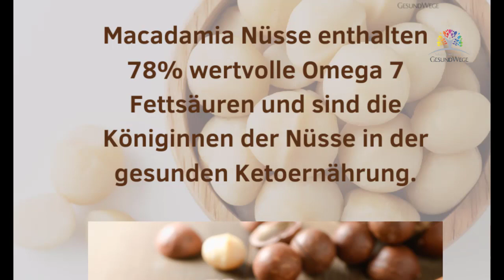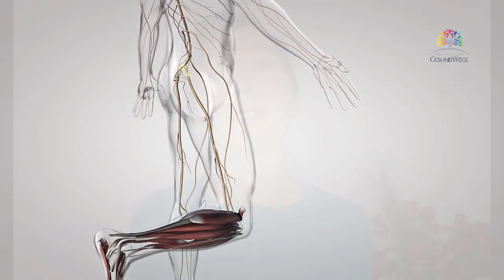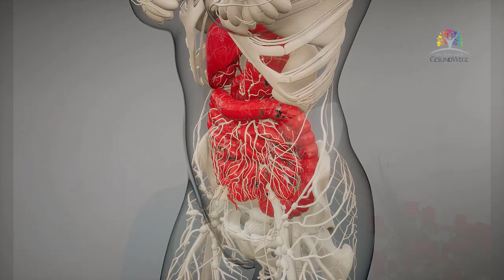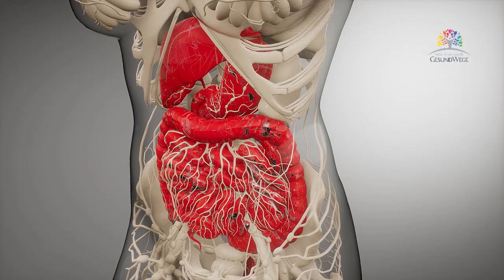Welche Nüsse in der gesunden Ketoernährung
Wir alle lieben Nüsse und sie dienen uns als schneller Snack oder Notfutter in der Tasche, wenn wir unterwegs sind. Wenn du jedoch unter Gewichtsproblemen, Entzündungen und Schmerzen leidest und diverse Verdauungsschwierigkeiten hast, dann wird dir das Wissen um die richtige Auswahl der Nüsse in deiner Ernährung viel weiterhelfen.
Nüsse können bei Lipödem helfen
Eines, was ich relativ schnell lernen musste als ich meine Ernährung umgestellt hatte war, dass ich mehr über Nüsse erfahren musste. Für jeden, der sie verträgt sind sie ein Segen und sie machen wirklich leicht „süchtig“, verführen zum „Bingen“ (Zuviel essen).
Ich litt mein Leben lang unter den Folgen meines Lipödems – eine Fettverteilungsstörung am Körper- und stellte deshalb meine Ernährung auf die gesunde Form der ketogenen Ernährung um. Dabei wurde schnell klar, dass Nüsse eine wichtigere Rolle spielen als bisher. Mir war bewusst, dass ich nur mit einem klaren Fokus auf entzündungshemmende, nährstoffintensive Lebensmittel die Lipödem Gewebe würde beeinflussen können.
Entzündungshemmend – oder fördernd?
Lipödem besteht hauptsächlich aus verdicktem und verklebten Faszien Gewebe umschlossen von großen Fettzellen. Diese Veränderungen der Gewebe entstehen hauptsächlich durch Entzündungen, was sich auch in der Berührungs- und Druckempfindlichkeit bemerkbar macht. Dort, wo es Entzündungen gibt, sammelt der Körper mehr Gewebeflüssigkeiten. Auch das ist ein wichtiges Symptom bei Lipödem.

Ich wollte also die Nüsse integrieren, jedoch mir auch damit keine neuen Probleme schaffen. So gesund Nüsse erscheinen, sie sind gleichzeitig auch häufige Allergieauslöser und können eine Immunreaktion und Entzündungen fördern. Es lohnt sich hier, einen genaueren Blick auf Nüsse zu werfen.

Hole dir die kostenlose Liste der gesunden Keto-Lebensmittel und einen kleinen Auszug meiner Rezepte und Mahlzeitenideen:

👍Das neue Blutglukose- und Ketone Messgerät, welches ich empfehle mit Bestellrabatt und lebenslanger Garantie:

Hier gibt es mein Buch, wie ich zu meinem ketogenen Lifestyle kam, mein Lipödem stoppen und meine Gesundheit deutlich verbessern konnte:

📕Als E-Book Version

Sylvia Schnapperelle, Gesundheits- und Ernährungscoach, teilt auf diesem Kanal Möglichkeiten und Wege, wie man erfolgreich den gesundheitlichen Status verbessern, den Körper von innen nach außen regenerieren , das Energieniveau heben und effektiv und nachhaltig Körperfett verbrennen kann.
Dazu verwendet sie mächtige Werkzeuge wie die gesunde ketogene Ernährung, Intermittierendes Fasten, Training und Bewegung , Positives Denken und Kontemplation, aktive Schlaf-Pflege uvm., um ihren Kunden vielfach erprobte Möglichkeiten aufzuzeigen, wie sie ihren eigenen Lebensstil verändern können, so dass sie eine Version von sich erschaffen, in der sie sich rundum energievoll, gesund, attraktiv und wohl fühlen.

‼Achtung: Die Nutzung der Informationen auf dieses Kanals und der Informationen geschieht auf eigene Verantwortung, sie ersetzen keinesfalls die Untersuchung und Behandlung durch einen Arzt oder Heilpraktiker. Vor Anwendung der Informationen sollte ein Arzt oder Heilpraktiker befragt werden. Bei körperlichen und psychischen gesundheitlichen Problemen empfehlen wir die regelmäßige Vorstellung bei einem Arzt, Heilpraktiker und/oder Psychotherapeuten und die Befolgung der vereinbarten Therapie.